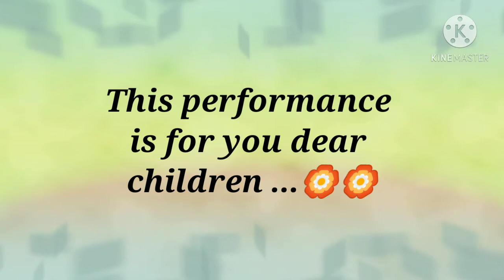Dance performance for kids .🏵️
Wishing all kids ,

Happy children's day and happy diwali .🏵️